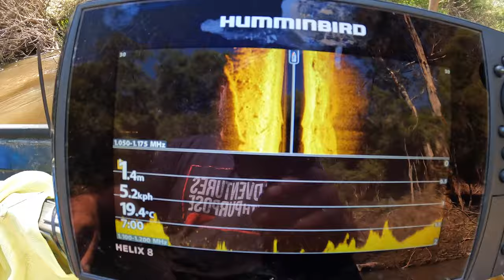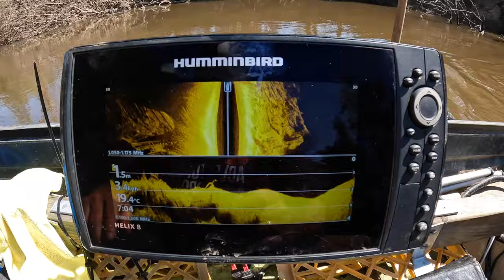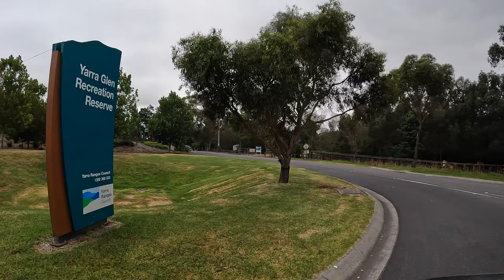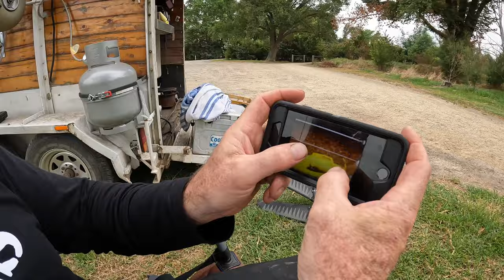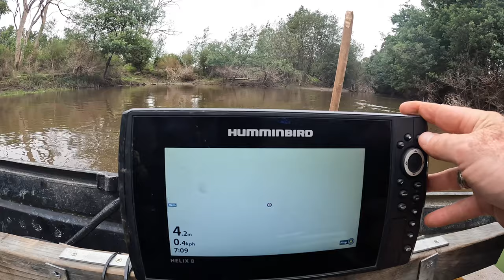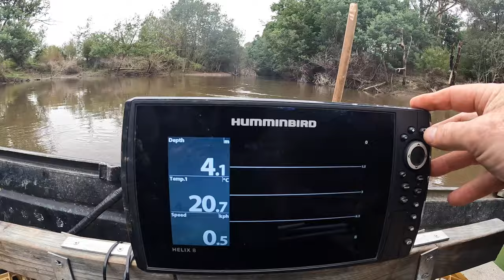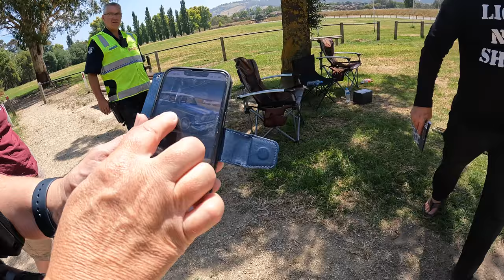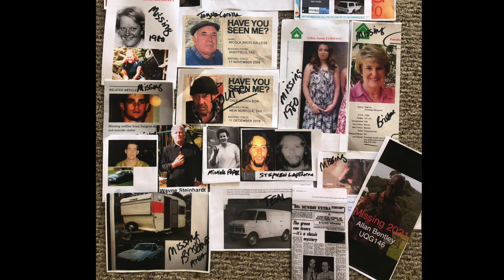Stolen 1959 Holden FC Station Wagon Recovered in Yarra River: Searching for Missing Persons - Part 2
In Part 2 of this thrilling three-part series, Dan and Bill continue their search for missing persons in Victoria, diving into the murky waters of the Yarra River. On Day 5, they uncover a truly remarkable find—a stolen 1959 Holden FC Station Wagon hidden beneath the surface, believed to have been dumped in the 1980s. This episode blends breathtaking views of the Yarra Ranges with moments of suspense, humor, and heart as the team tirelessly pushes forward in their purpose-driven adventure.

Join us as we explore the dangers lurking under the water and the incredible effort it takes to recover these submerged relics. Every car found represents a mystery, and this time, it's a piece of Australian history.

"Do something every day that makes a difference in someone else's life and your life battles and hardships will seem so trivial."
Bill McIntosh